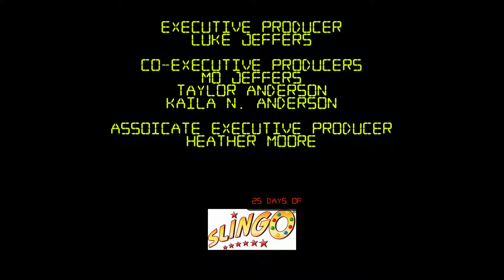25 Days of Slingo Supreme - 2018 Edition - Day 11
Here's Day 11 of 25 Days of Slingo Supreme 2018 Edition, enjoy!
Total Winnings: 25,934,491 pts.